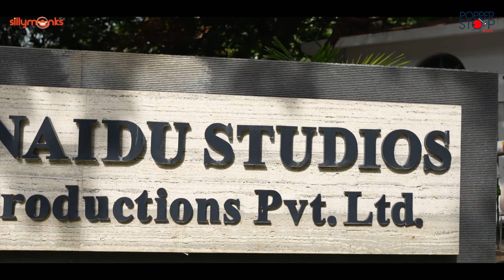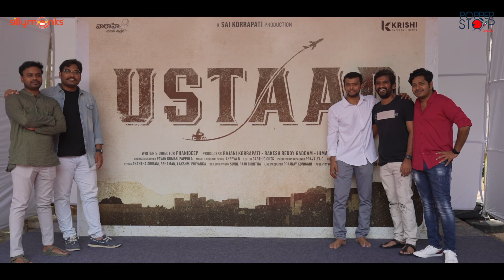USTAAD Movie & Title Launch Event | Simha Koduri | Vaaraahi Chalana Chitram| Popper Stop Telugu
USTAAD, the next venture of our beloved Sri Simha, produced by Vaaraahi Chalana Chitram and Krishi Entertainments, is officially launched now. Shri Keeravani garu, Shri Sai Korrapati garu, Shri Venkatesh Maha garu and many others have graced our new beginnings.

The film will hit the floors very soon and we will soon race into your timelines, expectations and anticipations. Catch you soon  with an update.